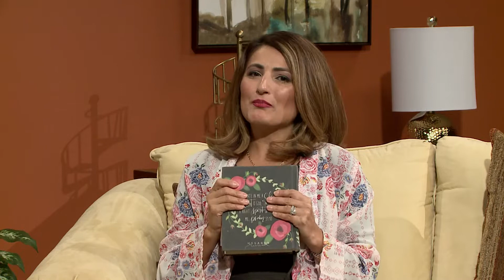Friends & Neighbors #888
Sarah Ott Deyton's ministry is a discipleship identity-based women's ministry called Establish Her that focuses on experiencing the Living Word through the written Word. She feels that "we cannot grow as women of God unless we lovingly and intimately engage with the Word of God."